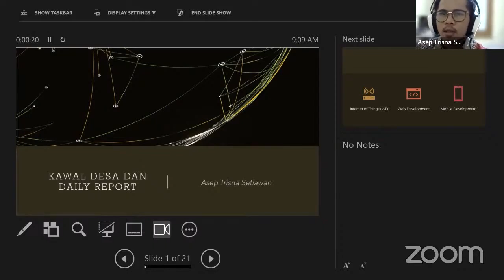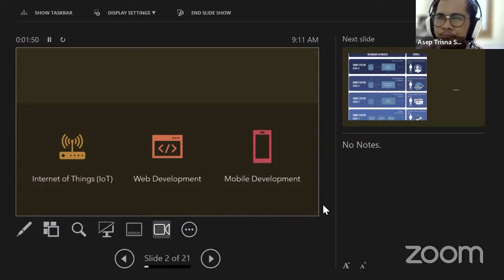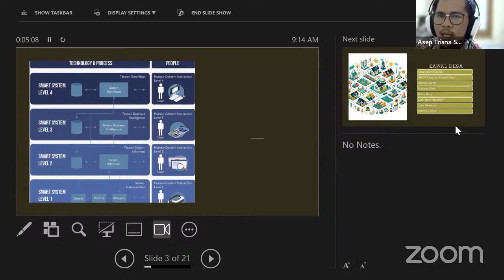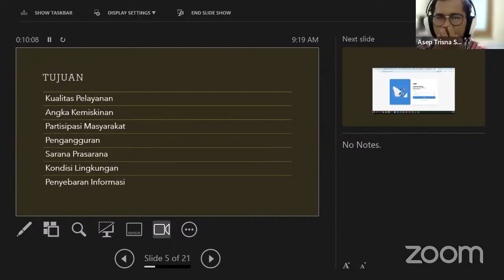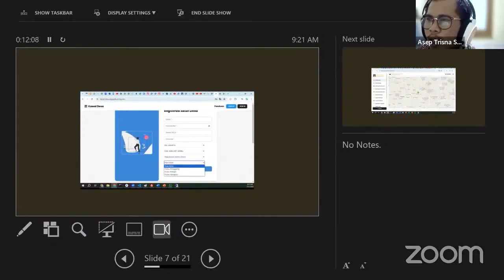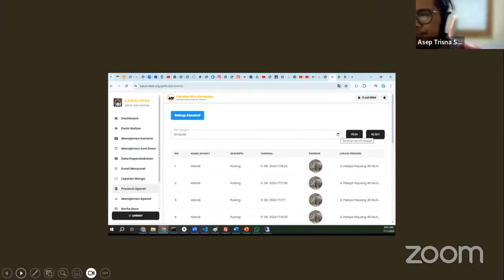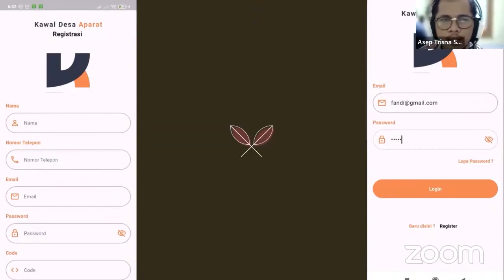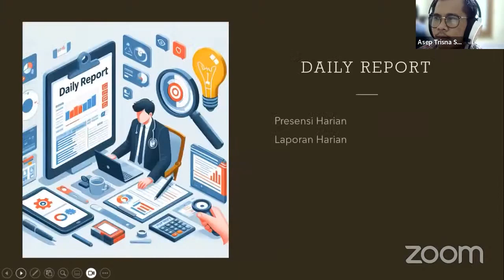Education 21 - Aplikasi Kawal Desa